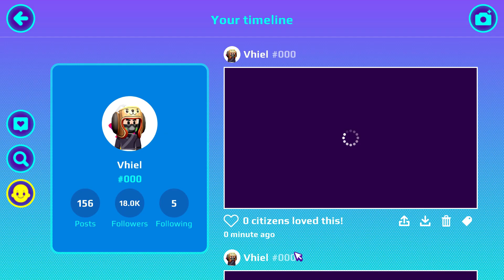NEW CAREER OR MAYBE BECOME A NINJA IN PK XD NEW UPDATE SPOILER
After pk xd anniversary, we will have new update.
Well it is not halloween pk xd new update, but we will have new pose and dance and gestures! Awesome.
And also more new career in PK XD such as doctor, ninja, pirate, sailor, dancer, musician, teacher.
I hope you enjoy this video and I really appreciate that you take your time to watch my videos.
If you have any games or other recommendations, let me know.
“Game is for life and hope your life is fun”